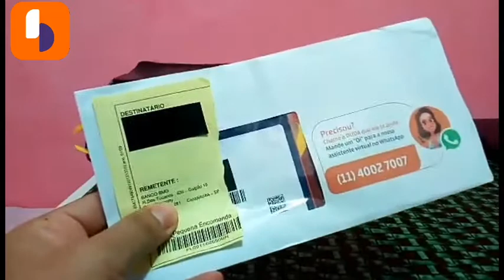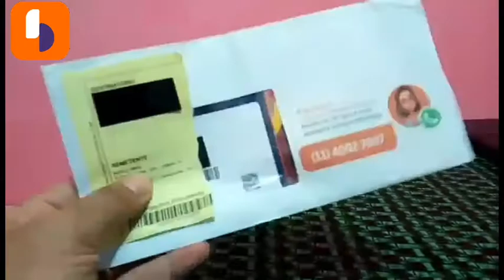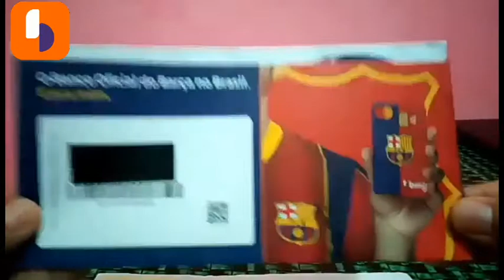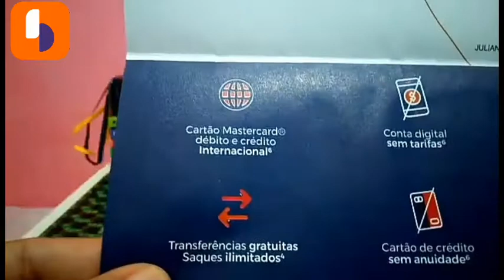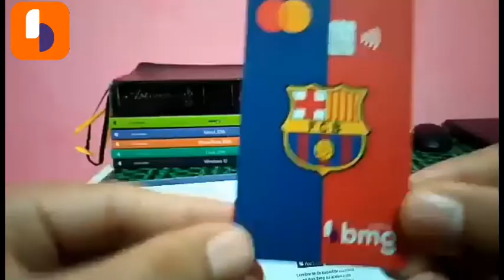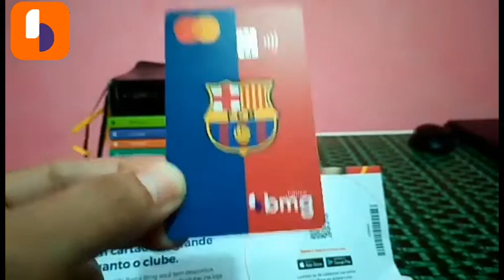Cartão crédito e débito da conta digital BMG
Já conhece a Conta Positiva do Bmg?
Ao abrir a conta e digitar JUL9655U1 quando a Duda te perguntar ou na área Código de Indicação, você ganha R$10 direto na conta em até 3 dias.

Baixe agora o AgZero e cadastre-se com o meu código *J   U   L   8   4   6*

Use o PicPay para pagar amigos, boletos, recarregar o celular, Steam e muito mais. Ao criar sua conta, insira o meu código, KJRN91, e ganhe R$5 para utilizar. Confira o regulamento e baixe agora!

você ganha 5 reais no primeiro depósito no valor de 10,00 é verdade ok